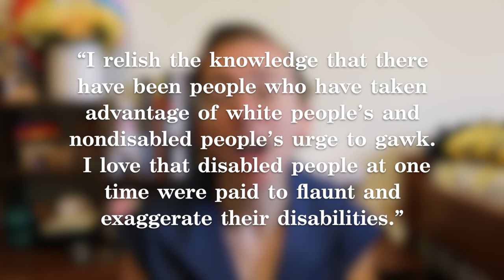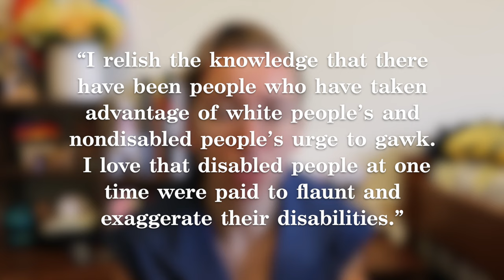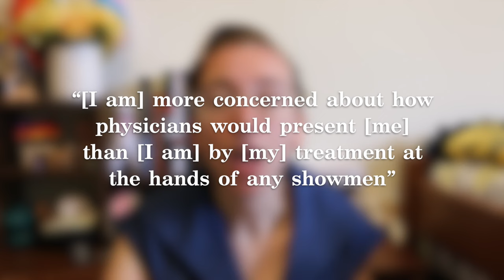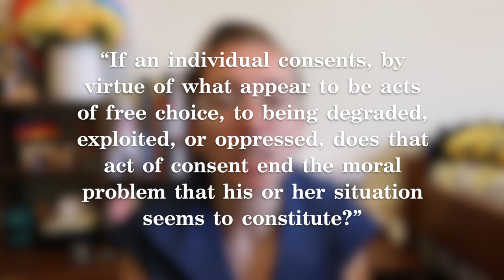Freakery, Past & Present [CC]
I went back and forth as to whether to put in images from the freak show into the video because I know visuals make things like this more interesting, but I didn't want to contribute to the further enfreakment of those involved so I elected to not - apologies if that makes it more boring, ethically I felt like I had to do it :)

Sources:
Freakery by Rosemarie Garland Thomson
Staging Stigma by Michael M. Chemers

If you want to support me financially, you can buy me a smoothie!

My name is Sydney and I’m an actor/singer-songwriter who writes music about my experiences being autistic, disabled, gay, gender fluid and in general, a human. My goal is to fill musical gaps and write about things people often forget to make music about. I’m also a vintage enthusiast and disability advocate (among other things). And, most importantly, my favorite color is buttercup yellow :)